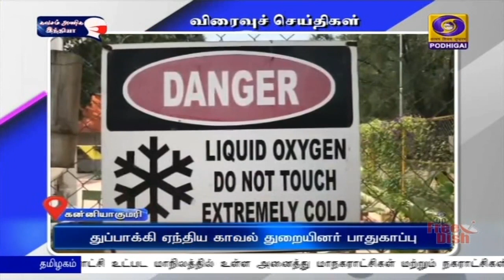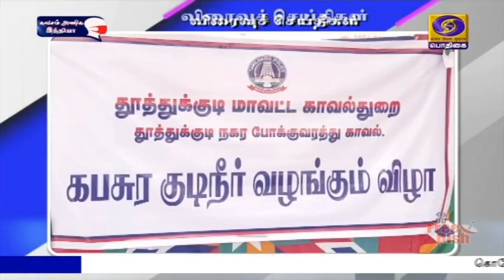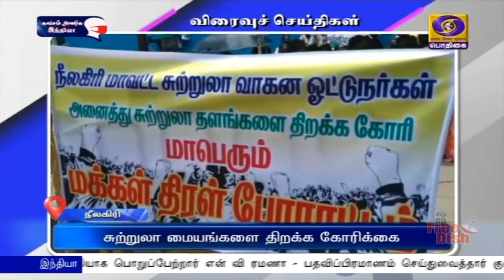பொதிகை இரவு 7.00 மணி விரைவுச் செய்திகள் [24.04.2021]PodhigaiTamilNews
1) போர்கால அடிப்படையில் நடவடிக்கை

2) 50 சதவீத கட்டண சலுகை ரத்து

3) தடுப்பு மருந்து உற்பத்தி - வலியுறுத்தல்

4) கள்ளக்குறிச்சி - ஆட்சியர் ஆய்வு

5) துப்பாக்கி ஏந்திய காவல் துறையினர் பாதுகாப்பு

6) கட்டுப்பாடுகள் குறித்து திட்ட இயக்குநர் ஆய்வு

7) பரிசோதனை மேற்கொள்ள அறிவுறுத்தல்

8) வாகன சோதனையில் 2,000 காவலர்கள்

9) சுற்றுலா மையங்களை திறக்க கோரிக்கை